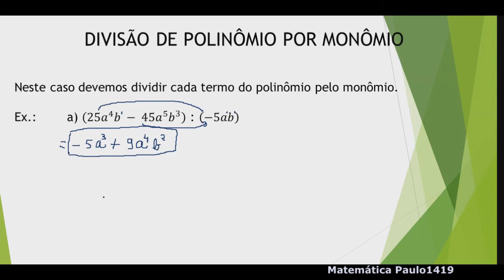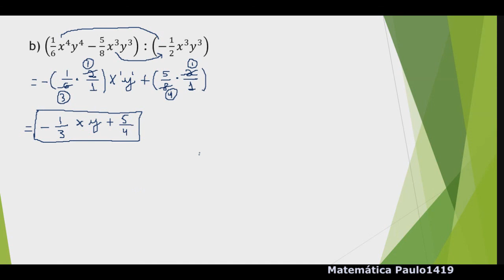DIVISÃO DE POLINÔMIO POR MONÔMIO 8ºANO